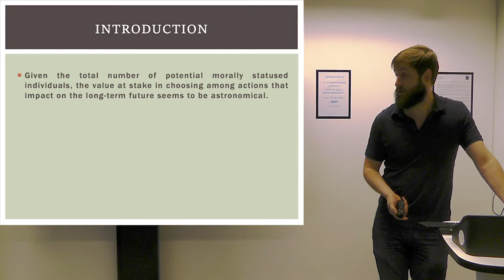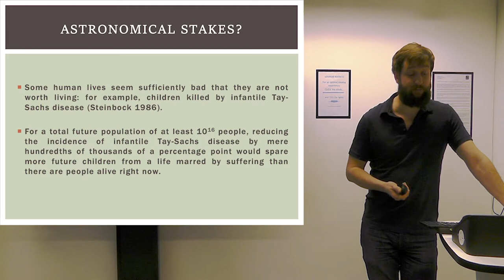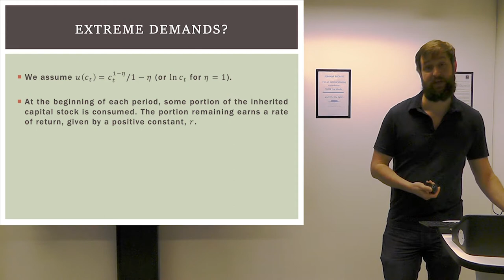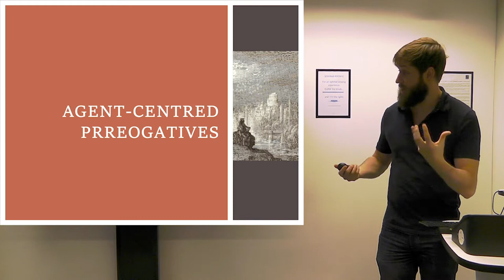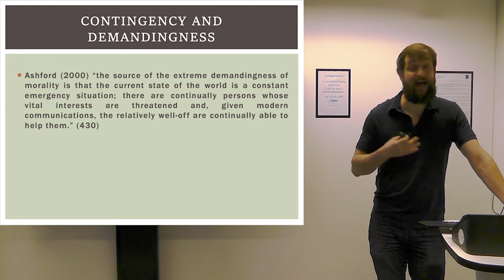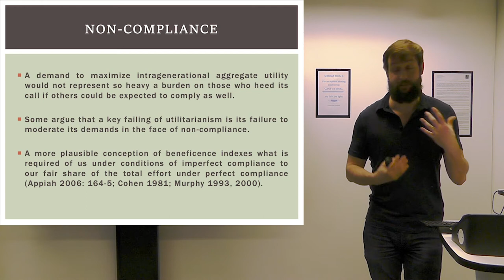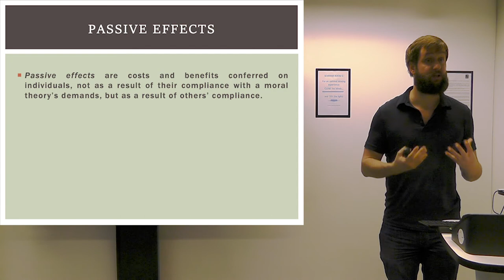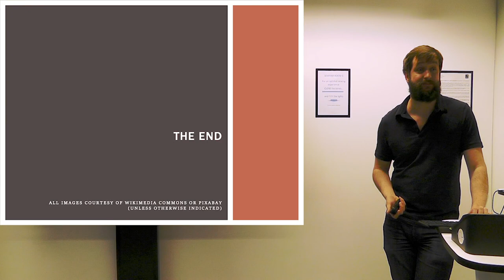Andreas Mogensen - What does the future ask of us?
Presentation given at the Global Priorities Institute
December 2019